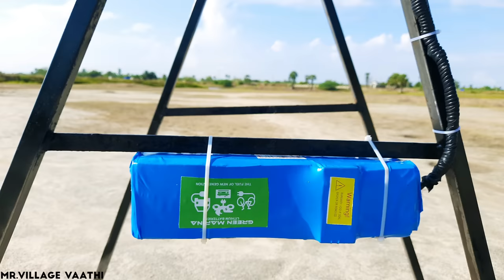120 Km/hr Cricket Ball Launcher | Speed தெறிக்க விடும்| Using Cycle Wheel | Mr.village vaathi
120 Km/hr Cricket Ball Launcher | Speed தெறிக்க விடும்| Using Cycle Wheel | Mr.village vaathi

In this video making cricket ball Launcher/Bowling machine using Cycle wheel speed 120 km/hr